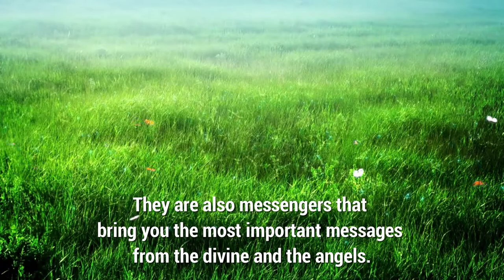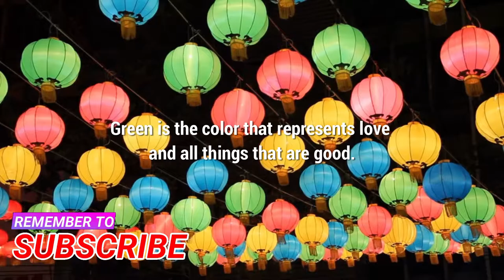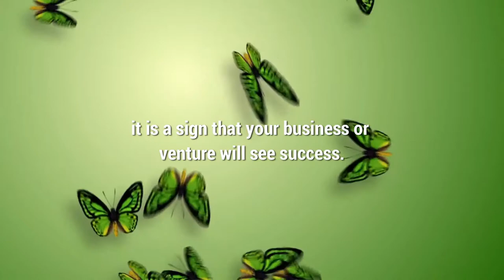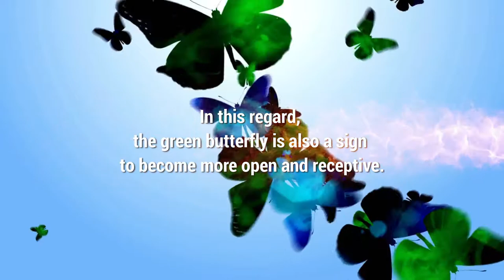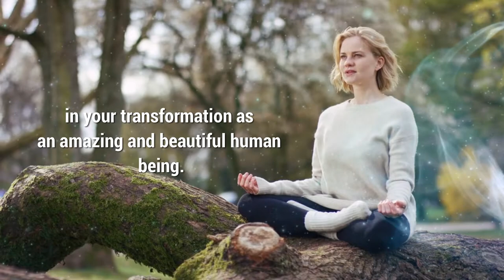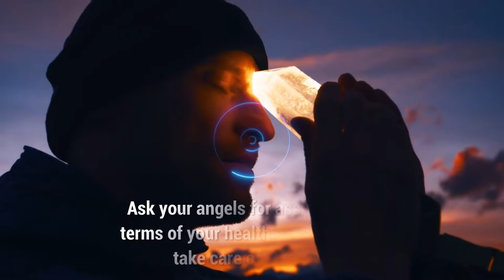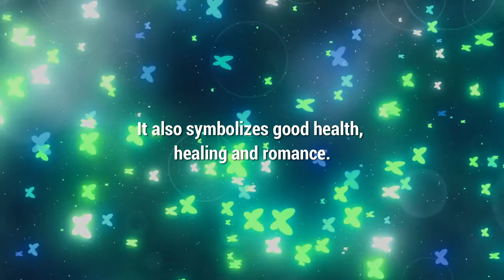Meaning of Butterfly – What it means when you see a Green Butterfly often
There is a reason why you have been seeing the green butterfly.

The green butterfly you may see in your waking hours and even in your dreams carry messages and symbolism that is very significant for your life.

Butterflies do not only liven up the world with their beauty and grace.

They are also messengers that bring you the most important messages from the divine and the angels.

Green butterflies in particular bring the message of life, joy, good luck and abundance.

Green is the color best associated with life.

It is the color of nature and growth.

Green also reminds us of fertility and freshness.

Discover the blessings and miracles coming to you.